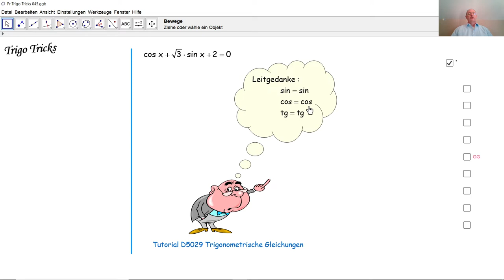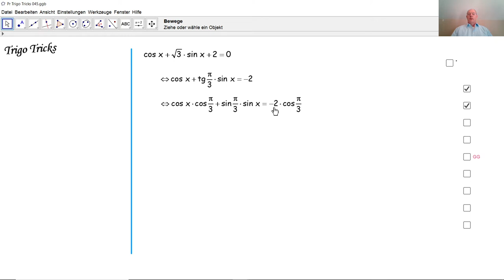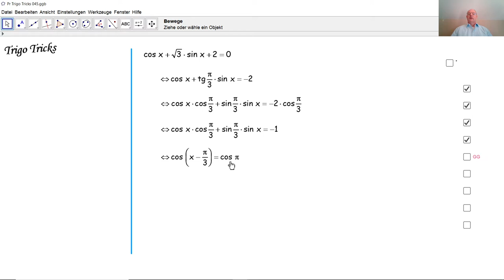Trigo Tricks 045